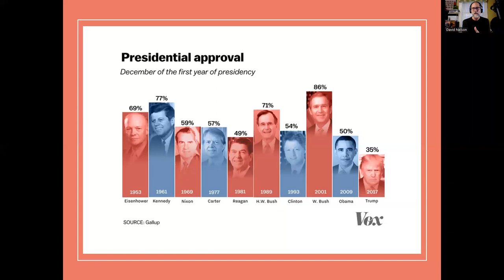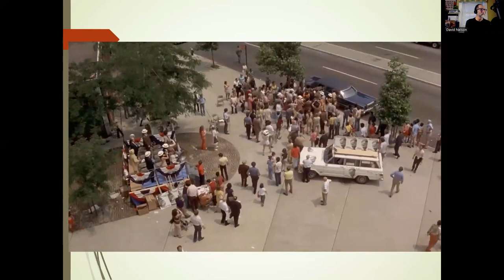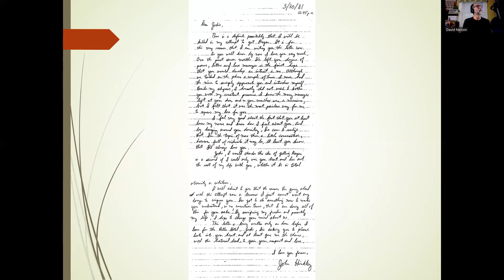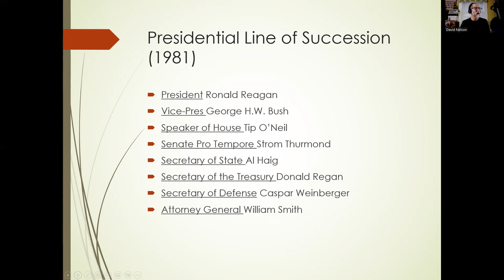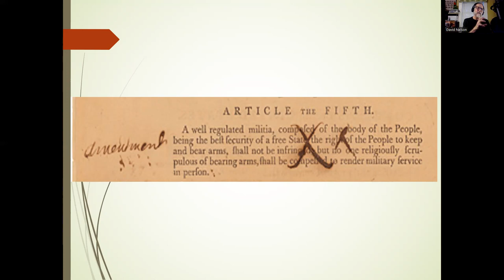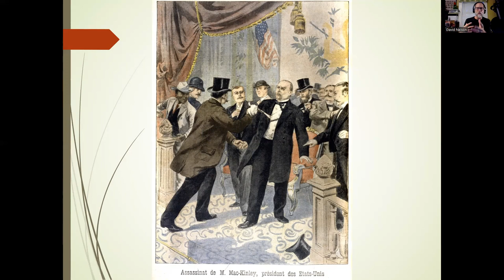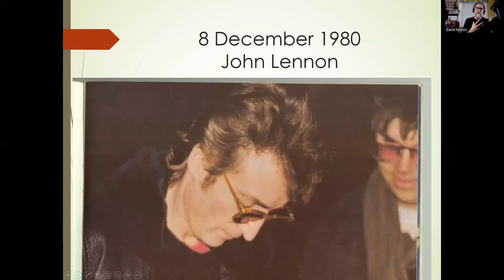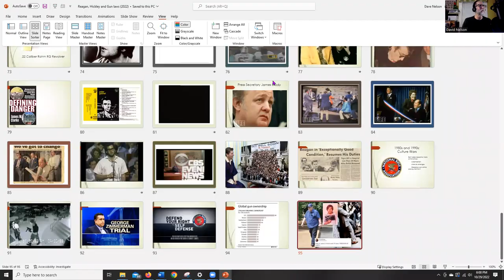President Reagan, John Hinckley and the Gun Debates (2022)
An overview of the assassination attempt of Ronald Reagan, and the ensuing debates over crime and guns.